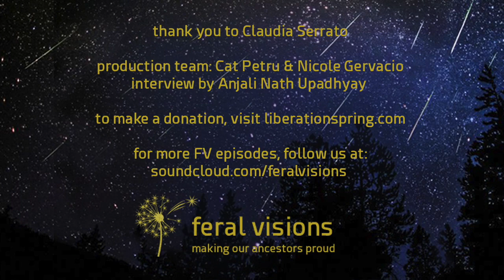Claudia Serrato on Womb Ecology & Our Ancestor's Tastebuds (FV Ep.8)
Do you wonder what on earth it means to decolonize taste buds? And what does taste memory or womb ecology have to do with our collective liberation? Are you curious about Indigenous veganism or ancestral foodways? Come learn more thru this dialogue with my colleague Claudia Serrato.

For more support in decolonizing your mind, including online classes, check out